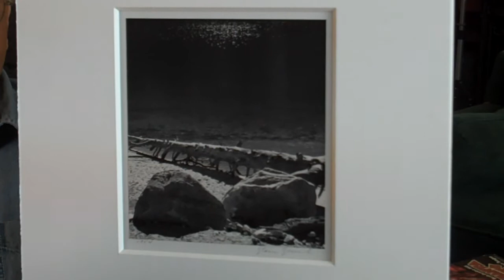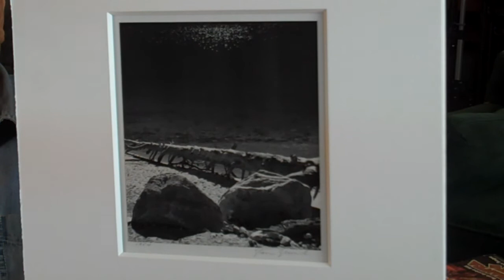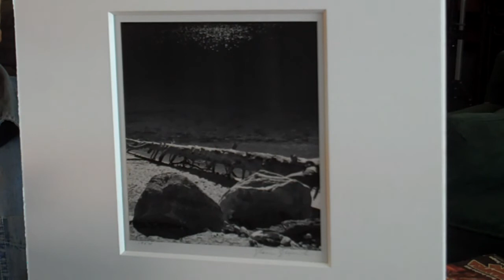Stan Zrnich: The Spirituality of the Photograph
Stan Zrnich is a noted photographer of mid-twentieth century gelatin silver prints. He is an alumnus of the California School of Fine Arts and is a protege of Ansel Adams, Minor White, and Edward Weston. Mr.Zrnich is represented by Smith Andersen North Art Gallery, San Anselmo, California, To purchase prints by Mr. Zrnich, please contact Stefan Kirkeby.